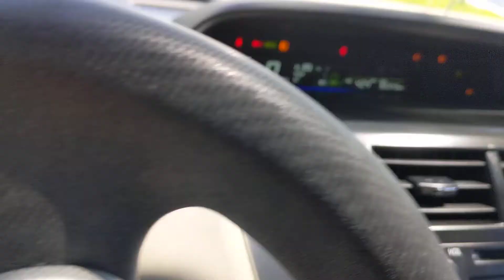2013 Prius V brake booster noise.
2013 Prius V brake booster noise.